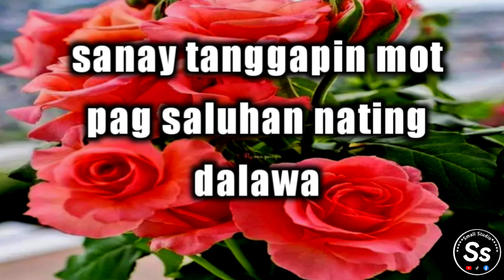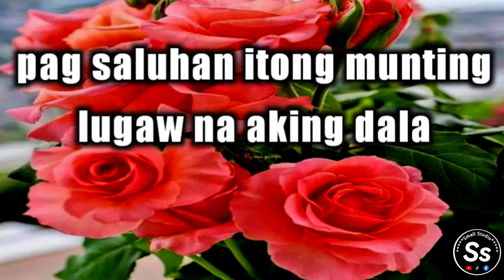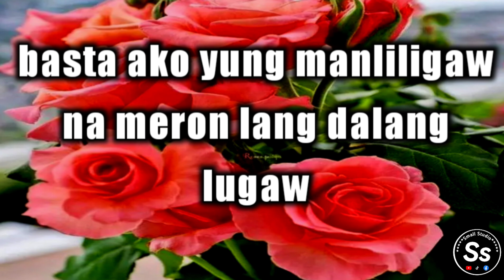LUGAW / By: Joema / with lyrics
LUGAW / By: Joema / music video with lyrics